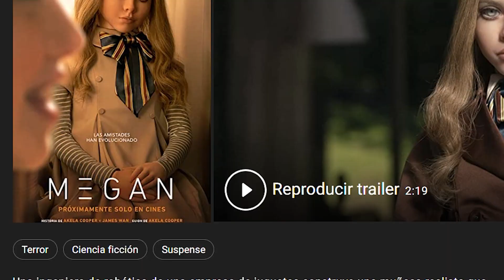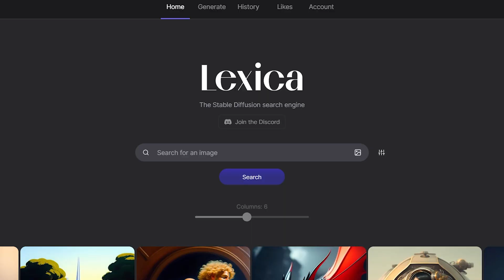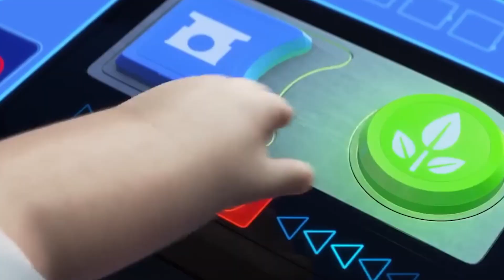M3GAN | El DILEMA de la Inteligencias Artificiales